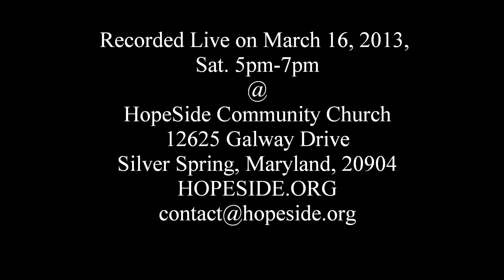Write The Vision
Samuel Peters singing his composition @PSALMS - March 16, 2013